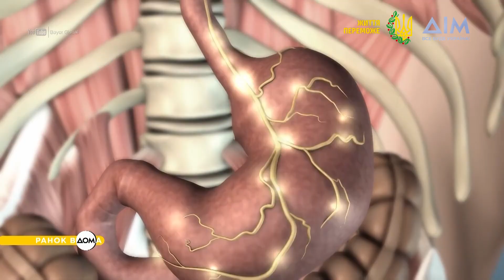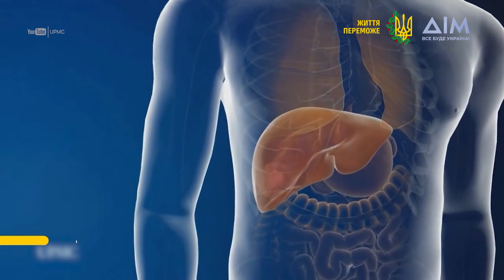Як привести себе у форму до літа: прості поради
Із настанням тепла усім хочеться мати якомога кращий вигляд, бути стрункими та підтягнутими. Втім, швидкі дієти, аби скинути зайву вагу, ніколи не допомагають і не мають довготривалого ефекту.
Спеціалісти рекомендують тим, хто худне, їсти достатньо білка і повільних вуглеводів, а також звернути увагу на роботу печінки.
Більше корисних та простих правил, аби повернутися у форму до літа, дізнавайтеся у сюжеті "Ранку Вдома".